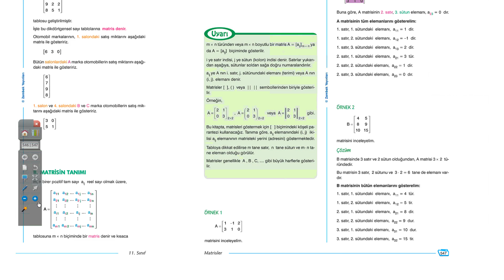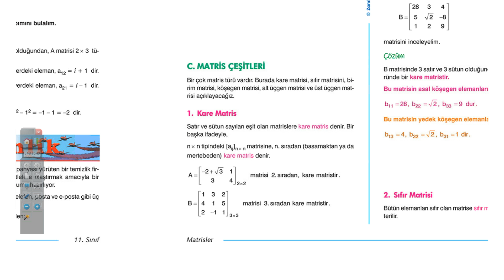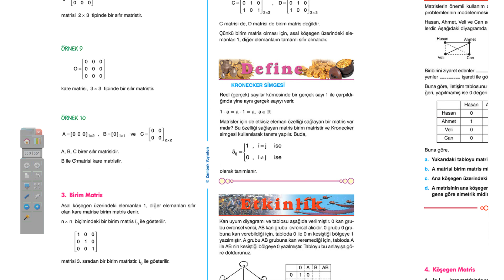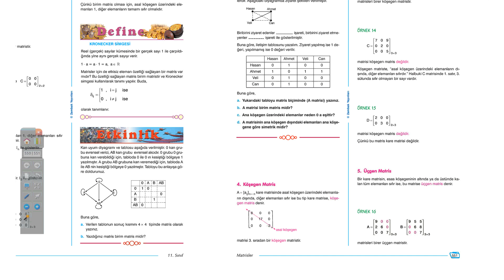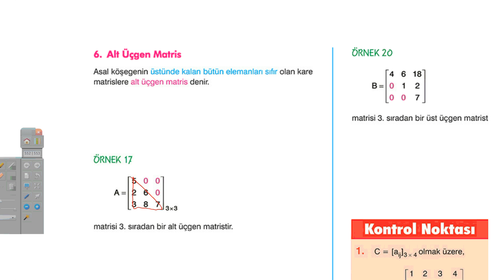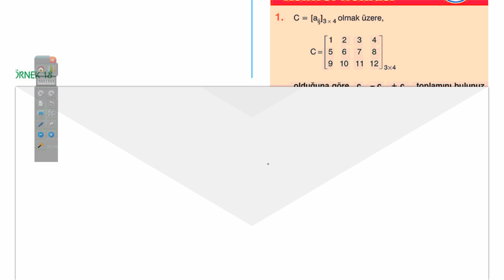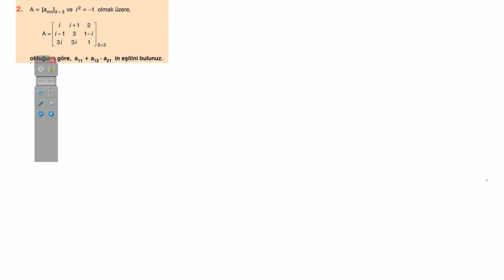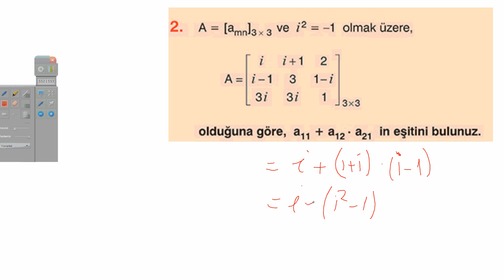matris det 11 b 09 14 58 28 03 2014